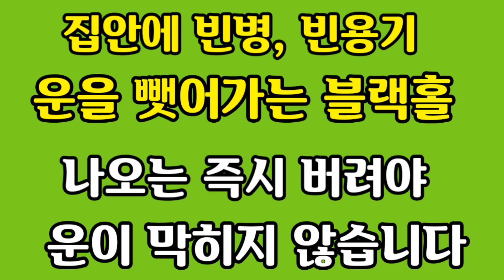"집안에 빈병과 빈용기는 운을 뺏어갑니다~빈용기는 사탕을 두개 넣어주시면 특히 좋습니다" [돈 복 터지는 생활풍수]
빈병이 탁자위에 혹은 현관에 있을 때 가장 좋지 않습니다
채널공지...
1. 운세 영상물의 제작시 이전보다 더 쉽고 자세하게 설명을 할 예정입니다.
2.영상물의 업로드는 이전보다 더 자주 그리고 이전보다 더 많은 양을 제공해 드릴 예정입니다